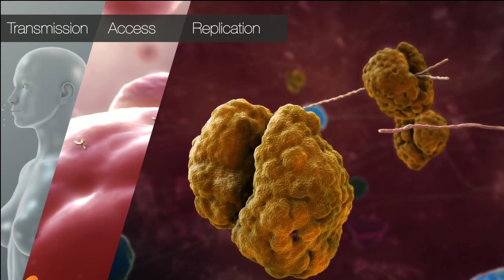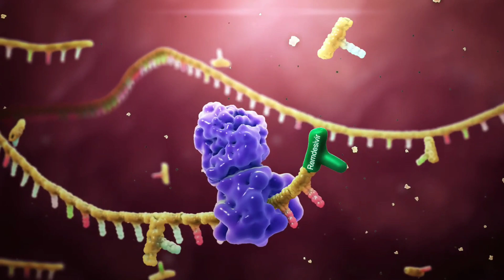Plitidepsin : New COVID-19 Drug that's 27.5 times more potent than Remdesivir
Plitidepsin

A drug, far more effective in treating coronavirus than remdesivir, has been identified by a team of US and French scientists. The drug 'Plitidepsin' is 27.5 times more potent than remdesivir, according to a peer-reviewed study.The study that found the efficacy was conducted by scientists in New York, San Francisco and Paris. The researchers demonstrated the in vivo efficacy of plitidepsin in mice infected with SARS-CoV-2 that showed significant reduction of the viral replication.

Please subscribe if you liked the work and do not forget to share so that you and I grow together as a community which shares knowledge and lives life to it's fullest.